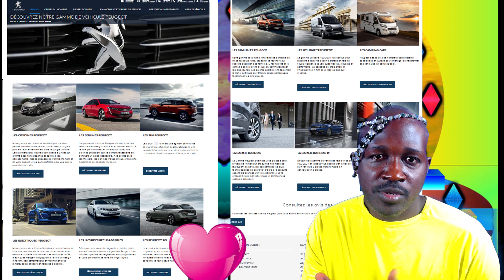Les 10 000 PEUGEOT Vendus avec PacificSound3003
Pacificsound3003_sX2#9085

instagram a = pacificsound3003_sx
instagram b = pacificsound3003_sx1

pacificxound303
Ici c'est "X"

snapchat2
pacificsound304
Ici c'est "S"

Mis de coté :
New Skype
pacificstudio3006

New Skype
pacificstudio3007